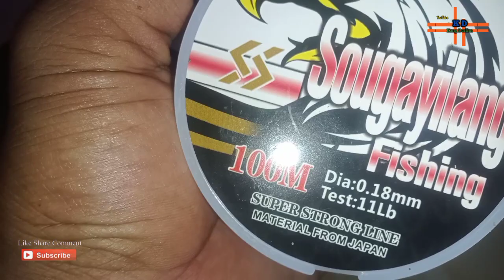unbooksing tegek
assalamualaikum lur jumpa kembali bersama saya dan bocil mania kali ini kita mau unbooksing tegek dapat beli di lazada Alhamdulillah bgus lur murah lagi ada bonus nya senar 100 meter dan pelampung Yuh lur kita simak bersama videonya